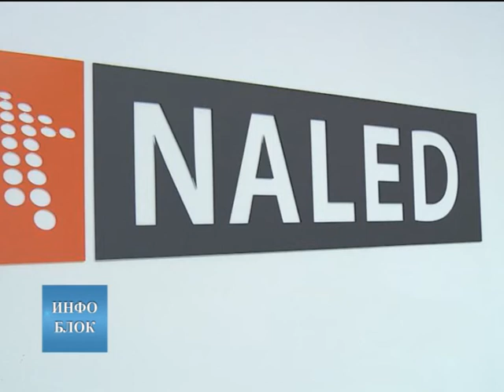НАЛЕД предлаже мере за подршку привреди услед настале ситуације са корона вирусом